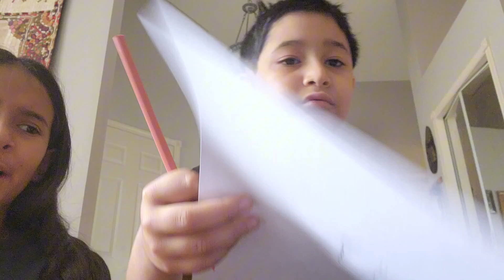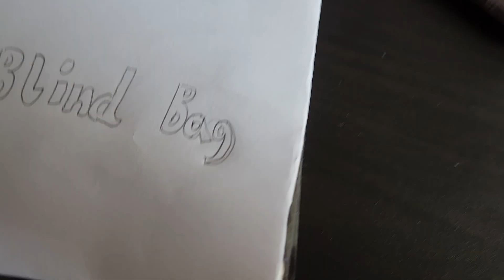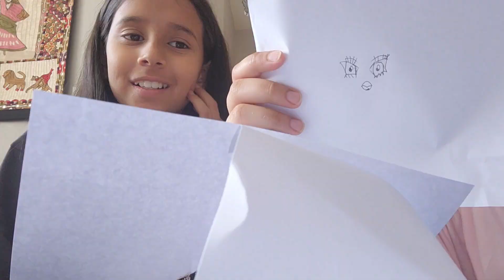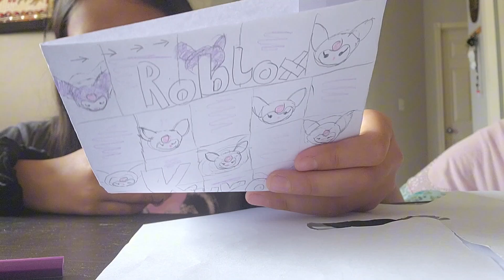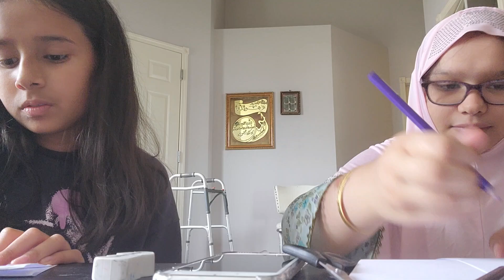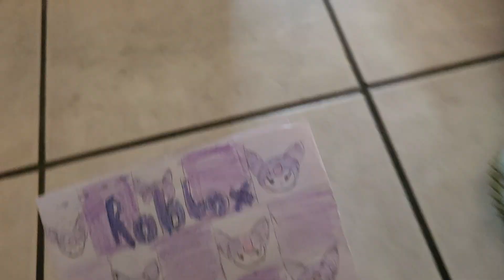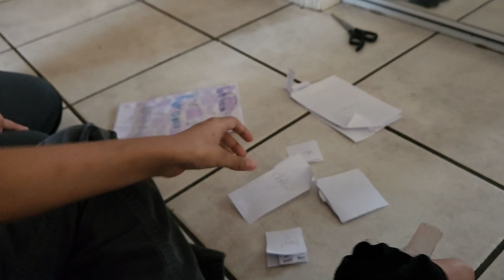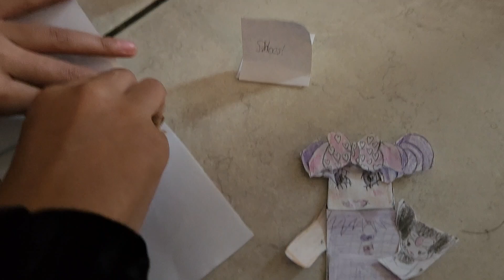Making a ROBLOX Kuromi Blind Bag! Ft. Hannah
Current Subbie Count
       ~127~
IM BACK YOU GUYS! HERE WITH ANOTHER VIDEO, THIS TIME WITH ONE OF MY COUSINS!!!
This was SO fun to make! Skip to 22:00 if you are bored.